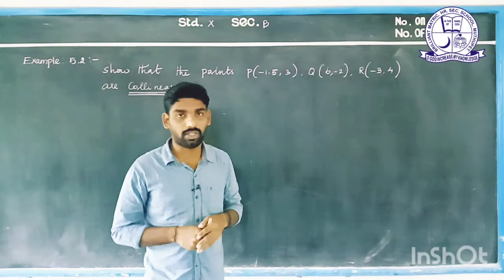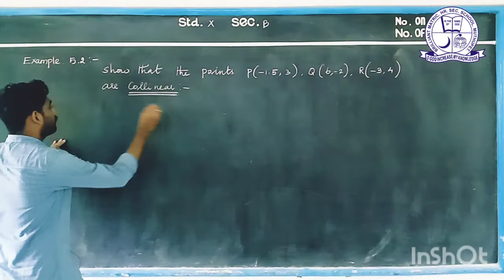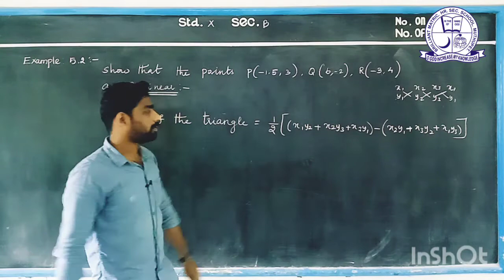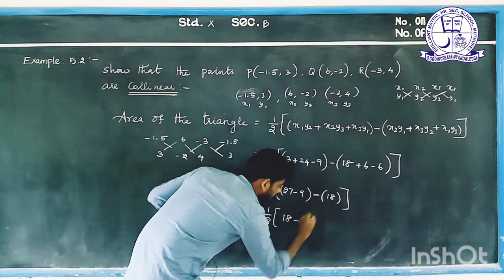CLASS : 10 | COORDINATE GEOMETRY | EXAMPLE : 5.2